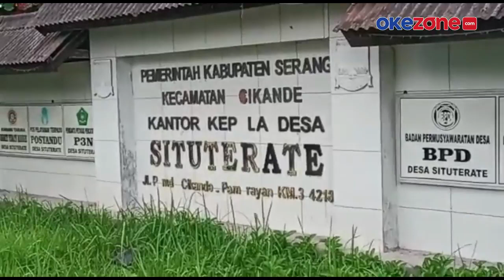Situ Terate di Cikande Diduga Tercemar Limbah Industri, Ikan-Ikan Mati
Warga Desa Situ Terate, Cikande heboh akibat matinya ikan di danau. Air danau yang biasa digunakan atlet dayung latihan itu berubah warna. Walaupun tidak berbau, namun ikan-ikan mulai mati, Selasa (24/1/2023).

Warga menduga, air danau seluas 27 hektare itu tercemar limbah industri. Kulit juga menjadi gatal setelah bersentuhan dengan air danau.